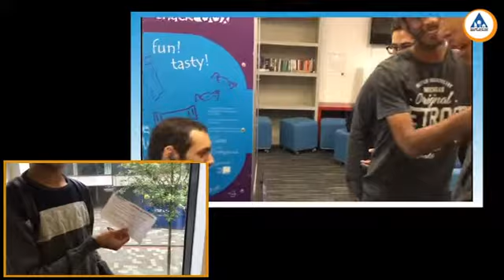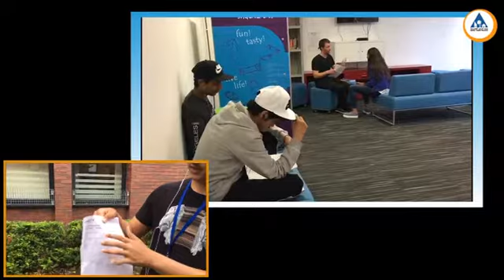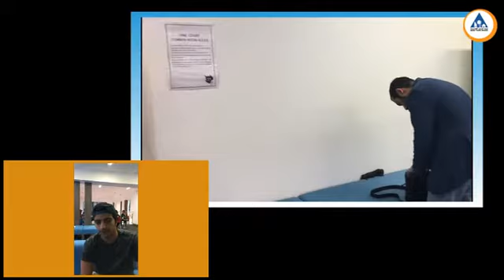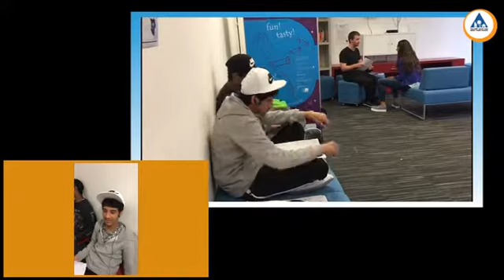بيوت الشباب القطرية : تقرير اليوم السابع و العشرين لرحلة استمتع و تعلم 6 _ المرحلة الثانوية